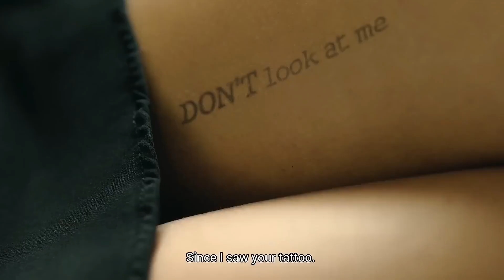Roi y Cameron Berlin